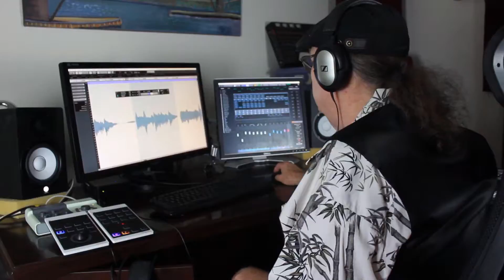Itchyworx Fundraising Campaign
If you like my covers and you would like to use my backing tracks, please have a look at this video and consider contributing to my fundraising campaign, You can check out my Campaign here: